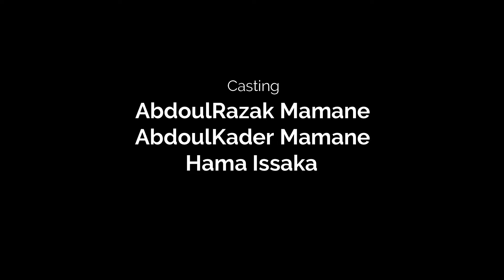Ramadan je suis là Episode 02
Mini serie comique du niger avec